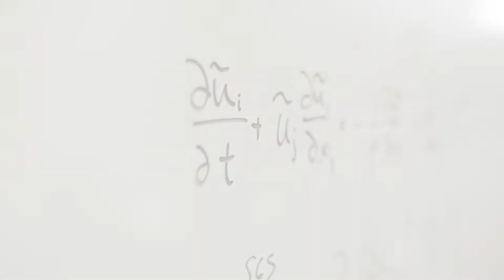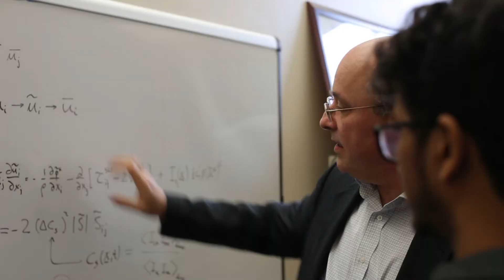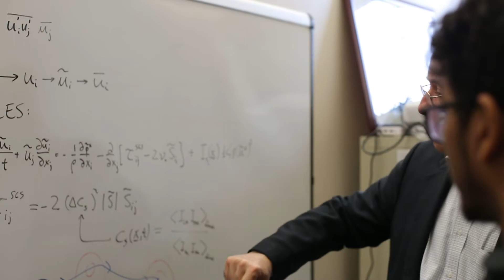Charles Meneveau - Pioneering Research in Turbulence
Charles Meneveau, the Louis M. Sardella Professor of Mechanical Engineering in the Johns Hopkins Department of Mechanical Engineering, discusses the importance of improving turbulence models.

Meneveau was elected to National Academy of Engineering in 2018. He was honored for his contributions to turbulence small-scale dynamics, large-eddy simulations, and wind farm fluid dynamics, and for leadership in the fluid dynamics community.